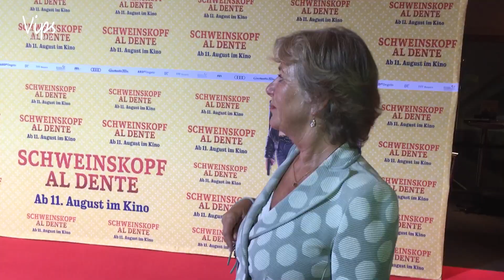SCHWEINSKOPF AL DENTE - Die Premiere in München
Wie heißt  Eberhofers Freundin Susi (Lisa Maria Potthoff) eigentlich mit Nachnamen? Ist es wirklich so schlimm mit Kindern und Hunden zu drehen? Und wie sieht es mit der Freundschaft vom Eberhofer Franz, alias Sebastian Bezzel, und Rudi Birkenberger, gespielt von Simon Schwarz, eigentlich im richtigen Leben aus?

Die Antworten dazu gib es im Premieren-Feature von VIPS in the city.

HINWEIS: Wir haben die Erlaubnis der Constantin Film die Filmausschnitte zu verwenden.